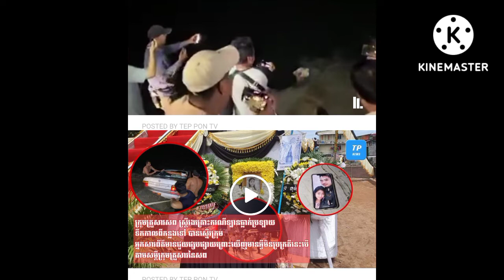The daughter of the victim asked the authorities to investigate and investigate t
The daughter of the victim asked the authorities to investigate and investigate the case of a car accident that caused the death of her mother.

កូនស្រីនារីរ ង គ្រោះ ស្នើរសុំឲ្យសមត្ថកិច្ច បើការស្រាវជ្រាវ និង ស៉ើបអង្កេត ពាក់ព័ន្ធករណី គ្រោះ ថ្នា ក់ ច រា ចរណ៍ រថយន្តធ្លា ក់ ​ប្រ ​ឡាយទឹក ដែលបណ្តាលឲ្យម្តាយរបស់នាង ស្លា ប់បា ត់ ប ង់ជីវិត